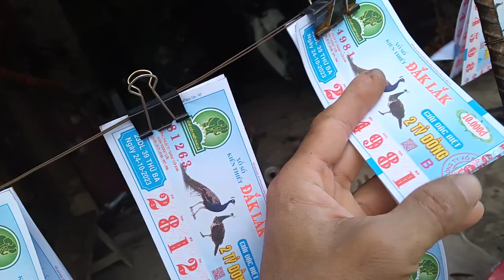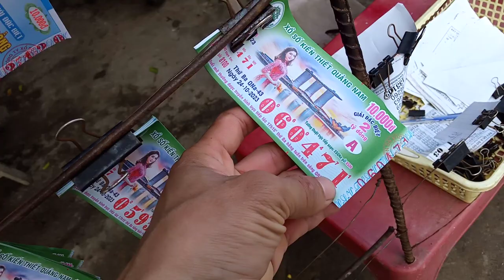Bán Vé Số 24-10